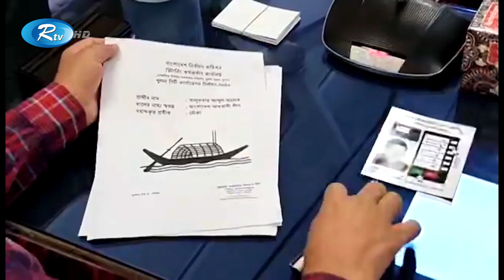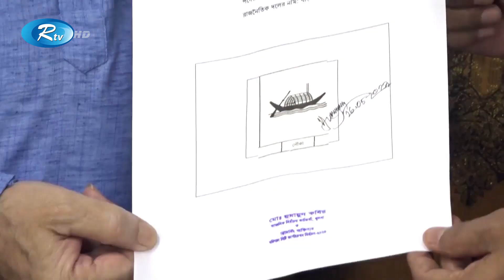প্রতীক বরাদ্দ দেয়া হলো খুলনা ও বরিশাল সিটি করপোরেশন নির্বাচনে | City Election | Rtv News